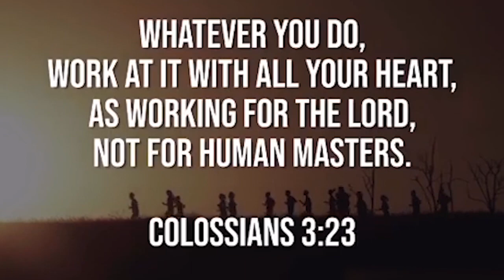HOW TO PREPARE NURSERY+ ARARAWAN CHALLENGE / RICE PLANTING / GOFARM TV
SHARE THIS IF YOU LOVE THE FARMERS

Hi I am Nong, a 4th generation farmer and i would like to encourage everyone to try farming.

You can also visit our FACEBOOK PAGE and lets be friends!

REMEMBER...
You are not just sharing videos, you are helping save the world and maintain food security!!!